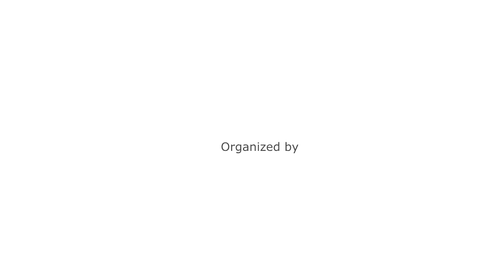Imtec Oman | Medical Tourism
Welcome to IMTEC Oman 2016 :-

IMTEC Oman 2016 is an International Event that highlights the continued development of the Medical Tourism and healthcare sector in Oman. The exhibition widely covers thousands of products opening doors for healthcare products, and opportunities for new developments, trend, trade and investment.

IMTEC Oman 2016 provides a global platform for hospital groups, medical tourism organizations and health services companies to increase their international presence and patient network, and gain market share in this growing industry. This event will play host to more than 100 regional and international exhibitors, and attract an estimated 20,000 attendees from across the world.

As we take this opportunity to invite you to participate and make IMTEC Oman 2016 a grand success, we also look forward to welcome all participants to Oman, a beautiful country, the land of warmth, hospitality and comfort. We are committed to provide you with the convenient and friendly environment and full-fledged on-site support.